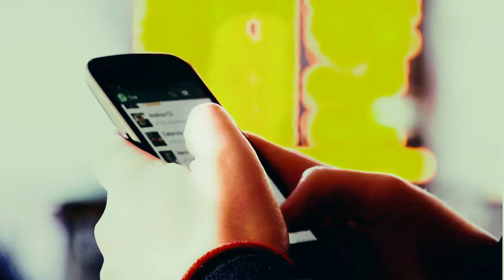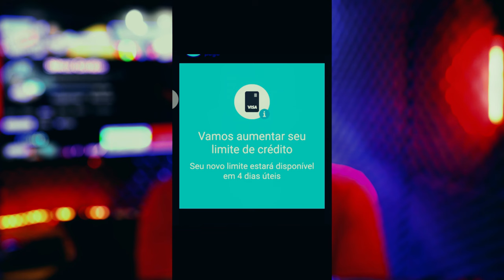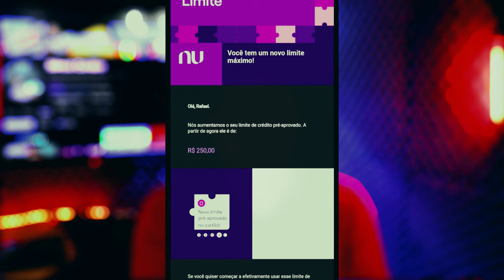NUBANK E MERCADO PAGO SURPREENDENDO MUITO EM ABRIL